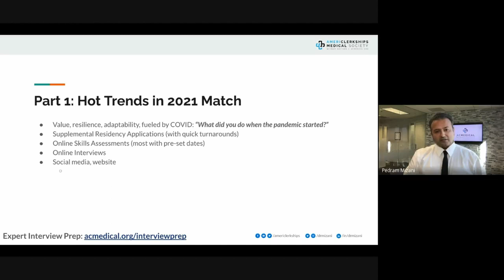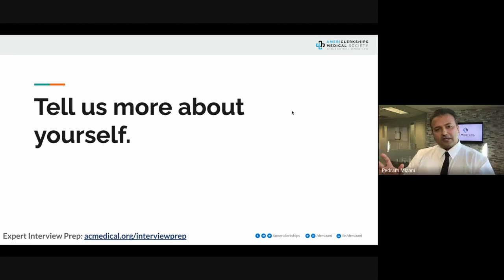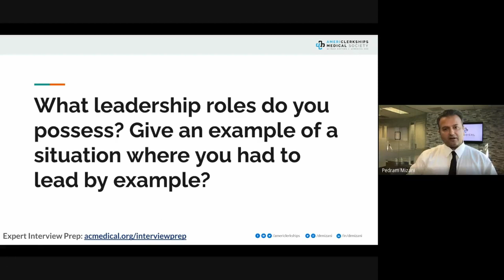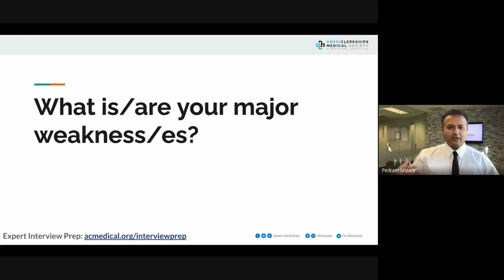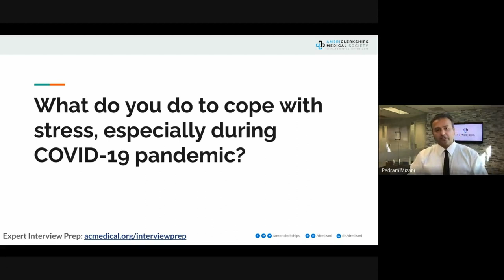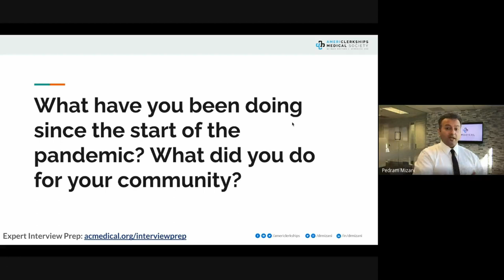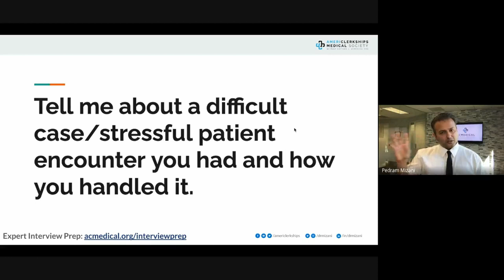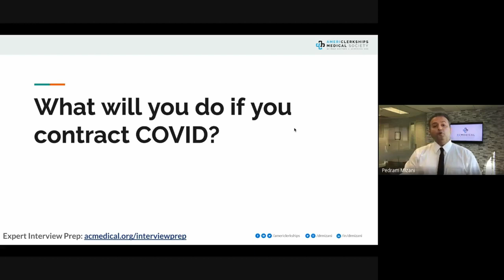How to Answer Interview Questions (Online Residency Interviews During COVID) [Part Two]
We know that this year the entire interview process has changed so much, so in this webinar we will discuss the differences, how to prepare for online interviews, online interview etiquette, what to expect, and how you can be ready for interview season.

What we will discuss in this webinar:
-Hot trends in the 2021 match
-How to prepare for online interviews
-How to answer common interview questions such as:
Tell us more about yourself
Why do you want to move to [State]?
Why [specialty]?
Why have you not taken your Step 3 exam although you have graduated more than 3 years ago?
What leadership roles do you possess? Give an example of a situation where you had to lead by example.
Tell us about hardships you have faced in your life, and how you overcame them.
Is there anything in your past you are embarrassed about?
What steps have you taken during COVID-19 pandemic to ensure you will be able to be successful during residency?
Where do you see yourself in the next 5-10 years?